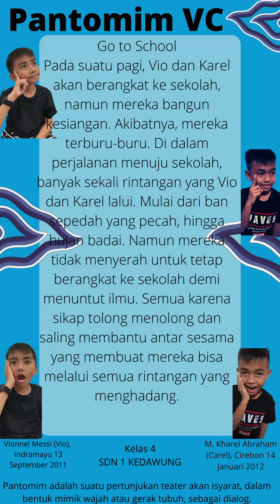Pejuang PANTOMIM hingga juara 1